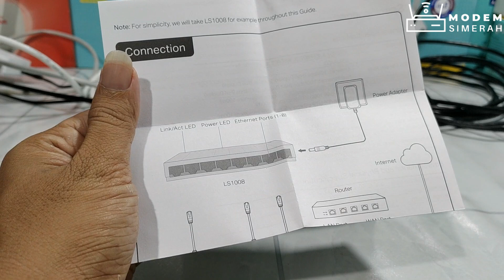Cara Membagi Jaringan Internet Dengan LAN Untuk Banyak Rumah Dengan Mudah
Kontak kami :
☎️ 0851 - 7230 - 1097 / Wa Only